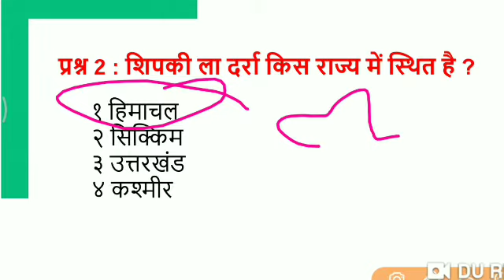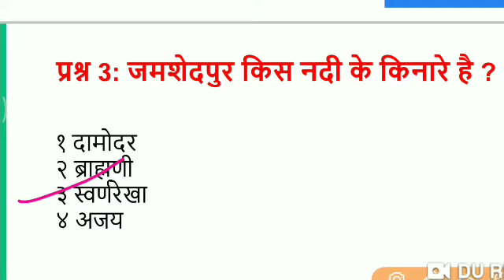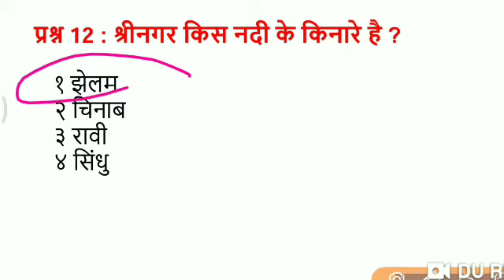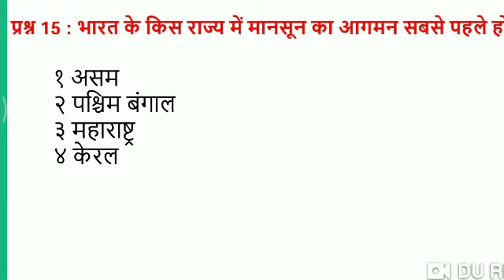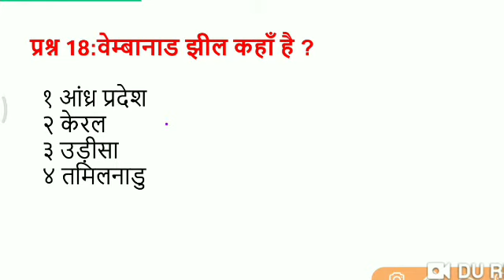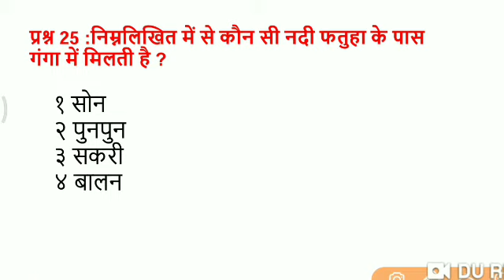Bihar daroga mains practice set/ Bihar ESI practice set/ Bssc mains practice set/Bpsc 66 news